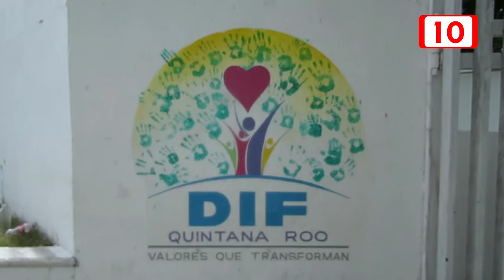Más de 400 menores han sufrido algún tipo de agresión, principalmente de parte de familiares